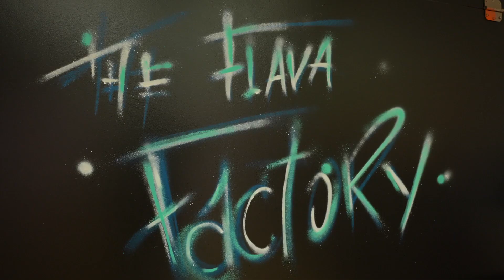TWRECKS JR BREAKING